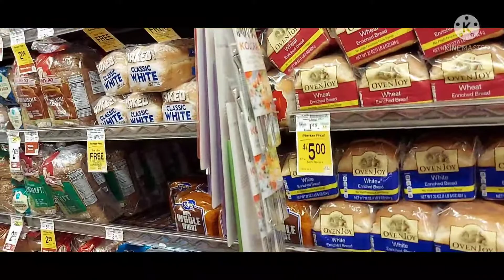January 24, 2022 MY DAY WITH GARY ITS TO GOING SAFEWAY GROCERY STORE FIR THE KITCHEN USE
BHEAS KITCHEN # MY DAY WITH GARY ITS TINE TO GOING TO SAFEWAY GROCERY STORE TO BUY KITCHEN USE